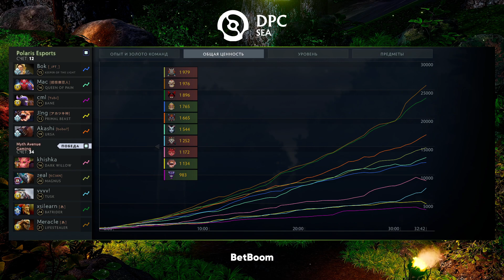(RU) Polaris vs MAG | map 1 | DPC SEA 2023 Tour 1: Division II